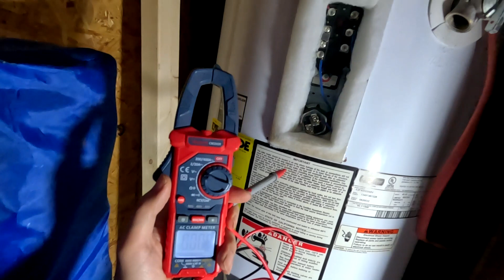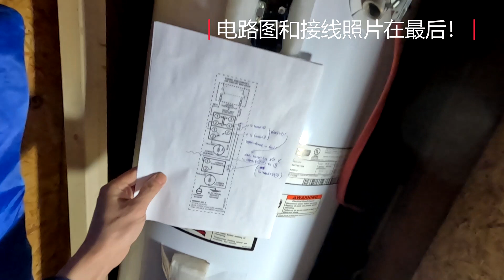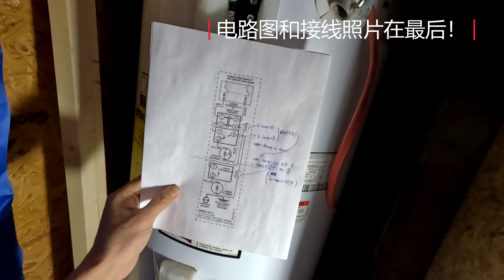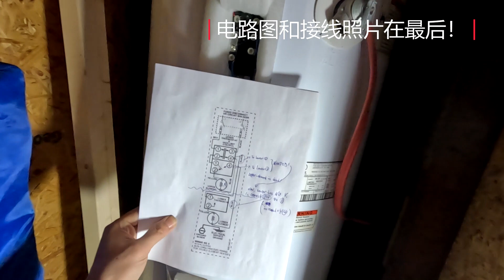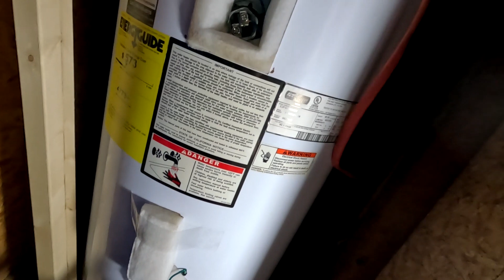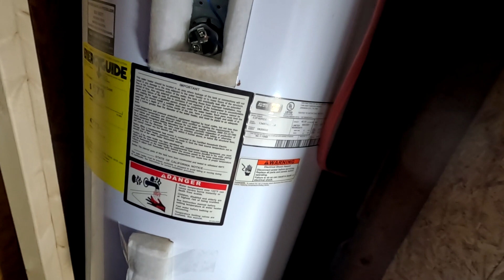$0元复活-电热水器（上加热器损坏弃用）- bypass upper heat element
注意：
仅供有水电技术经验的朋友参考。请勿轻易尝试！操作前一定先断电！
其中使用的钳式数字电表（clamp meter）也可用其它有交流电压和电阻功能的设备（各类multimeter）替代。
原理部分有个视频讲的比较清楚：
阿弥陀佛！勤俭是宝：）